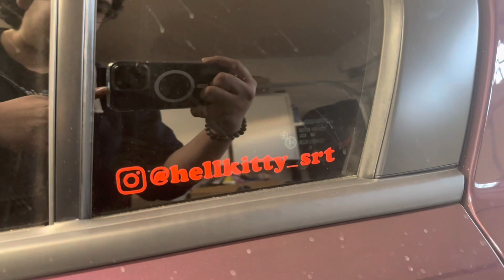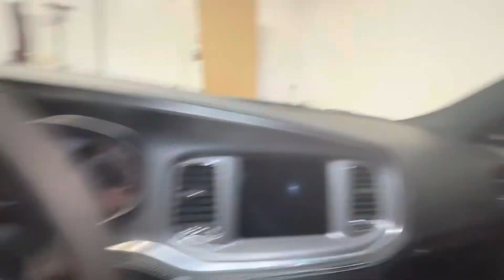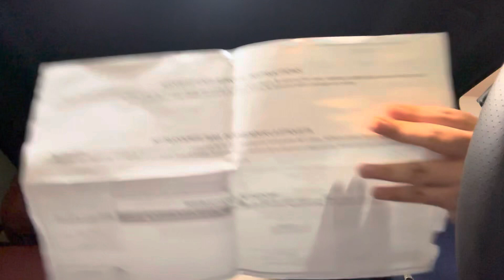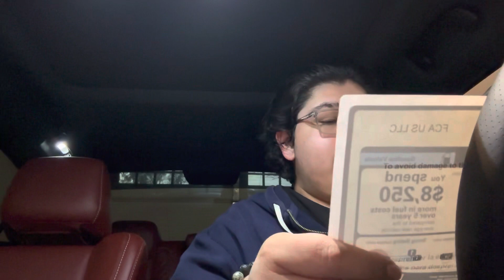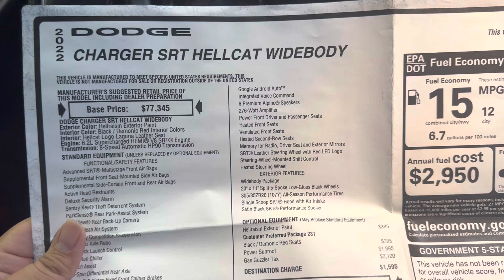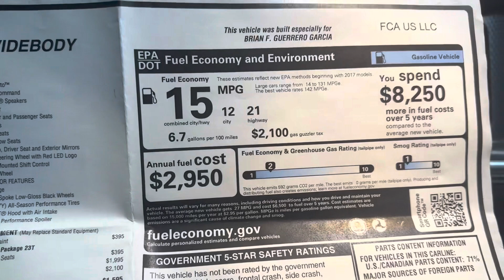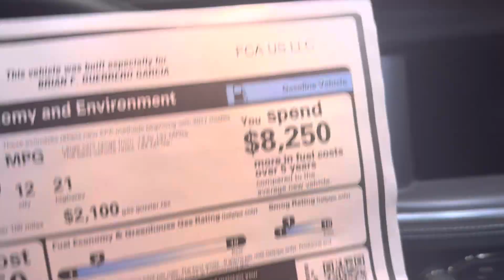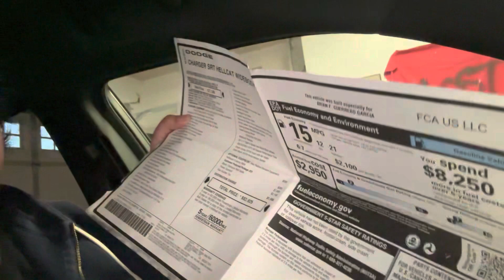HOW MUCH DID I PAY FOR MY 2022 HELLCAT CHARGER WIDEBODY *DID I PAY MARKUPS?*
Love y’all